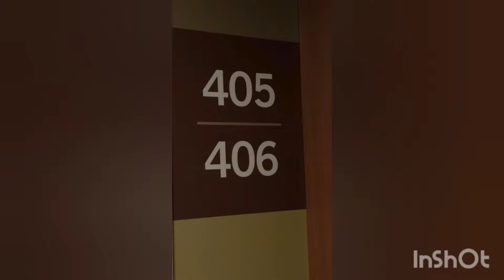Nasceu o segundo filho da Suelen Pdn, Henry